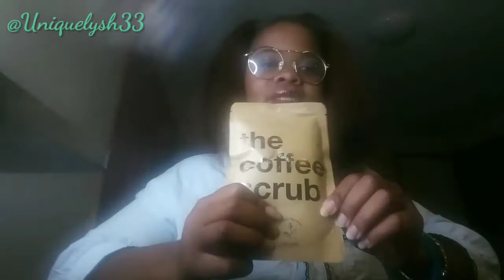My October Ipsy Bag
Im showing you all some makeup products...surprising this month!

@Uniquelysh33 on all other's social media accounts.